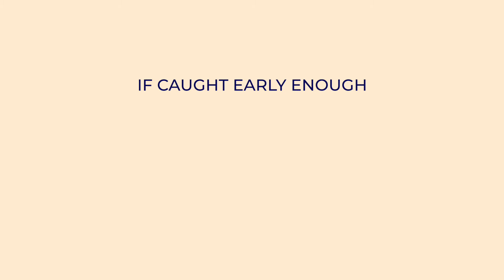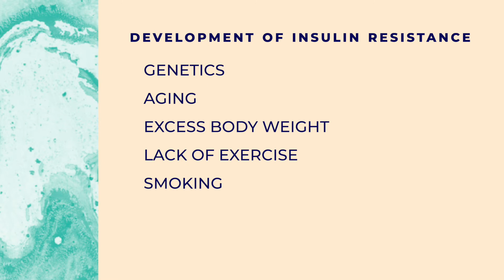What is Insulin Resistance? | SoWell Health and Dr. Alexandra Sowa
What is insulin resistance, why is it important, and how does it impact your ability to lose weight? Approximately 88 million American adults—more than 1 in 3—have insulin resistance (also known as prediabetes). Of those that have insulin resistance, more than 84% don't know they have it.  Dr. Alexandra Sowa explains the health risks associated with insulin resistance, how it impacts your ability to manage your weight, and how you can prevent, treat, or even reverse it.